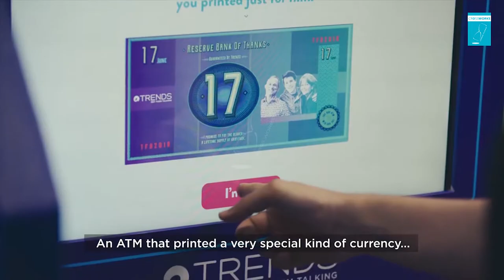Interactive Photobooth Bangalore - Reliance Trends DAD ATM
Celebrate the Father’s Day by creating a campaign that connects
with the audience in a more personal manner.

We’ve all heard the phrase “Is your dad an ATM
machine?”
or “I am not an ATM machine!”.
This phrase comes from the truism that almost always, dads
are the ones paying their kids’ bills, paying for their
requirements, and so on and so forth.

Dads also ensure their kids have the newest and the best
clothes to wear while maintaining an outdated wardrobe
themselves.

For all the times' dads have been the metaphorical ATM
machines,
This Father's Day we helped the audiences to do
something nice for them.

Upload or take a photo with your father in our interactive photobooth and get a special currency-like note made especially for him. This innovative voucher dispensing machine can increase the customer engagement rate and brand engagement.